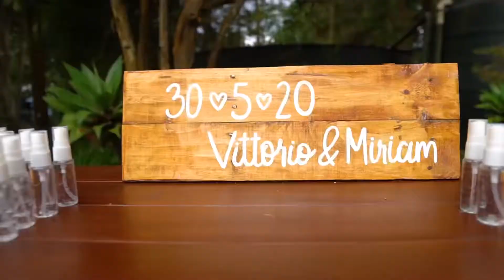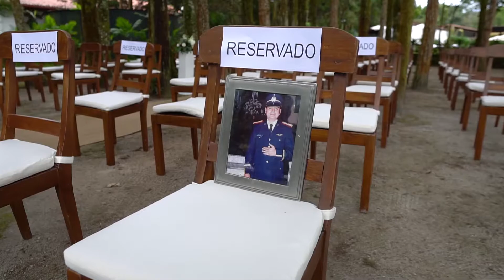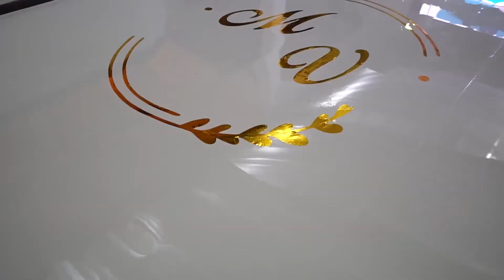Miriam y Vittorio